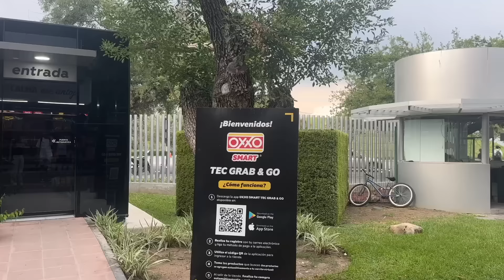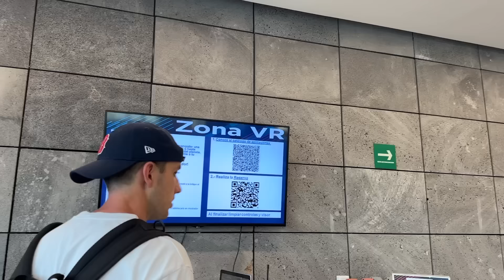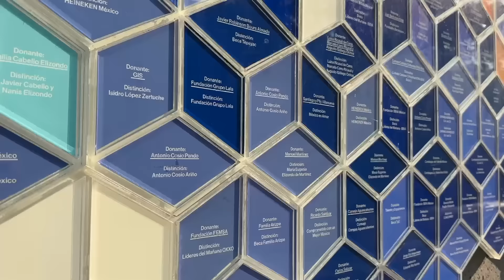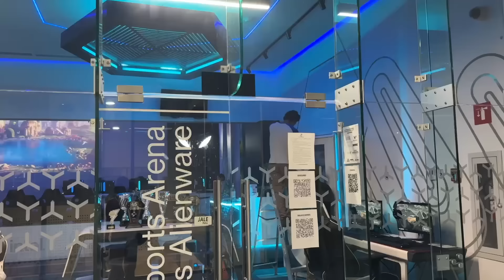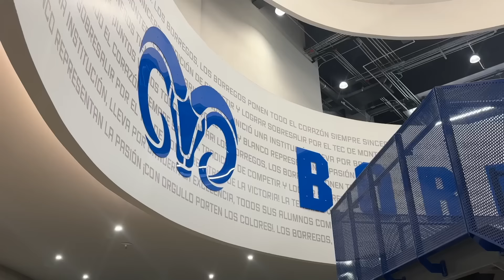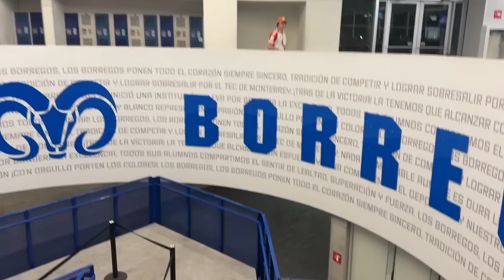ASÍ ES LA UNIVERSIDAD MÁS CARA DE MÉXICO 💸 | TEC DE MONTERREY CAMPUS TOUR⚡️💙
Hello,
En el video de hoy les voy a mostrar el campus del Tec de Monterrey, la universidad privada más prestigiosa y cara de México; así como una de las mejores universidades a nivel internacional, más allá de universidades como la UNAM, la Universidad Anahuac, el IPN o el ITAM.
En este tour recorreremos absolutamente todos los rincones del campus desde los salones, los jardines, el gimnasio y la biblioteca; por lo que si tu quieres saber como luce esta universidad creo que has llegado al video indicado, así que acompañenme a recorrer esta universidad.
Dinosaludos 🦖
𝘁𝗶𝗺𝗲 𝘀𝘁𝗮𝗺𝗽𝘀
0:00 intro
0:28 invitado especial
1:26 centro del campus
2:24 tec-store
3:37 biblioteca
4:40 terraza con la mejor vista
5:14 entrevista estudiante de 🇪🇸 @claudiagarez_
6:24 más biblioteca
07:02 área de realidad virtual
7:53 areas verdes + salones
9:00 área de meditación
9:35 jardin de las carreras
10:27 cafeterias + bicis
11:12 coffee break
11:24 gym (wellness center)
13:32 outro
𝗽𝗼𝗱𝗰𝗮𝘀𝘁 🌟
En este hablo sobre cuestiones motivaciones, cosas que he vivido y situaciones que todos hemos pasado.
𝘀𝘁𝗮𝗹𝗸 𝗺𝗲
 🌊 ɪɴsᴛᴀɢʀᴀᴍ
🌊 ᴘɪɴᴛᴇʀᴇsᴛ
🌊 ᴛᴡɪᴛᴛᴇʀ
🌊 ꜱᴘᴏᴛɪꜰʏ
Ximena Villagómez
𝗰𝗼𝗹𝗹𝗮𝗯𝘀
⚠️  Solo para consultas de negocios NO DUDAS ⚠️
𝗺𝘂𝘀𝗶𝗰 🎶
🎬 𝘀𝘂𝗯𝘀 𝘂𝗻𝘁𝗶𝗹 𝗻𝗼𝘄: